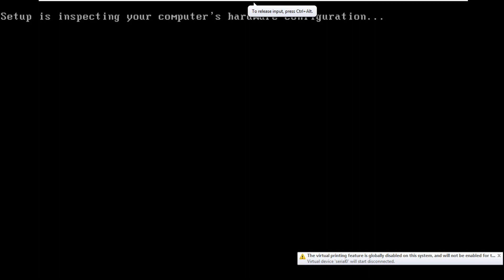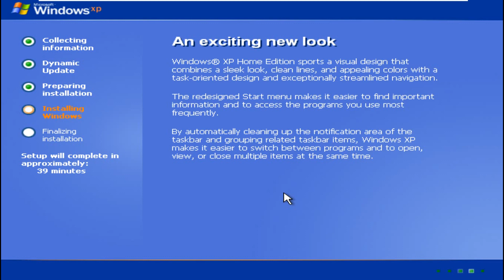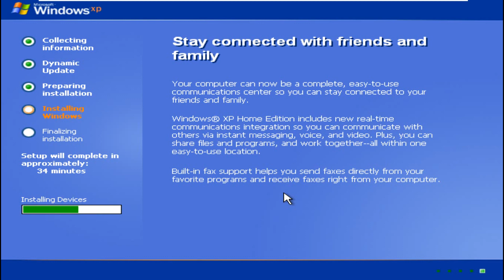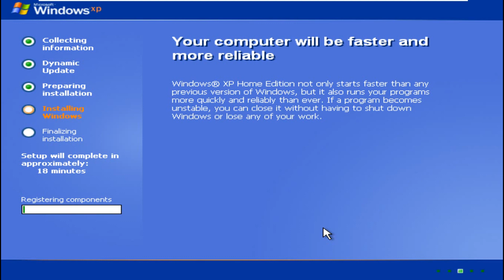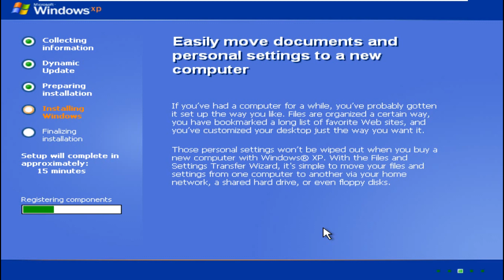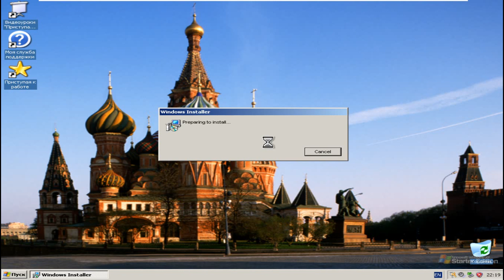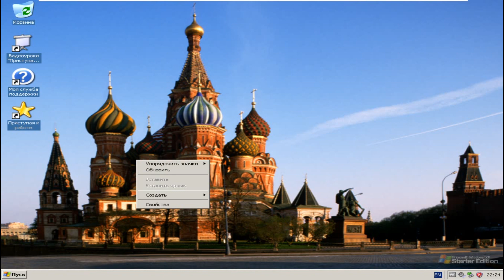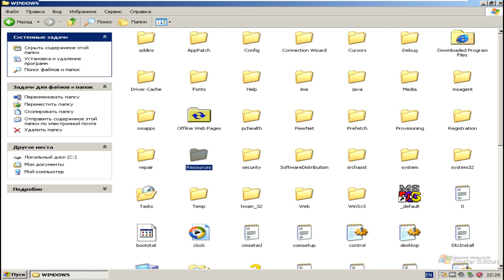Обзор Windows XP Starter Edition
Привет! 25 октября 2001 года вышла Windows XP - это вы и без меня прекрасно знаете. На момент снятия этого видео, ей уже 20 лет. Изначально она выпускалась в двух вариантах - Home Edition и Professional. Но в августе 2004 года Microsoft выпустила версию Windows XP, которую можно назвать ненужной за всю её историю - это Windows XP Starter Edition. В этом видео мы посмотрим на эту версию Windows XP.

1. Disfigure - Blank VIP (feat. Tara Louise) - FULL VERSION